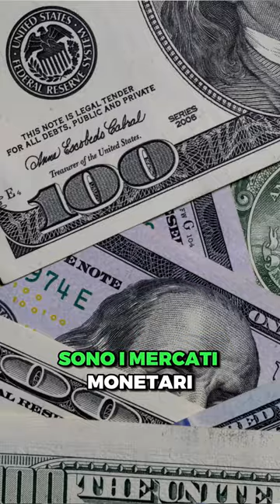I 4 mercati finanziari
Quanti mercati finanziari esistono e quali sono? 📊 👇🏻 Scopri di più 👇🏻

I mercati finanziari possono essere divisi in 4 categorie principali:

1️⃣ Mercati dei capitali

2️⃣ Mercati monetari

3️⃣ Mercati dei derivati

4️⃣ Mercati dei cambi